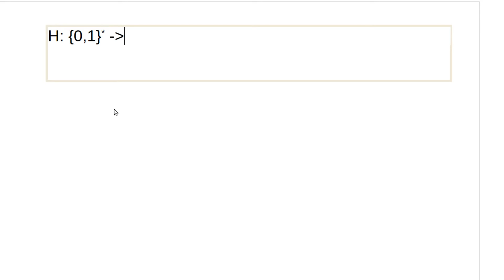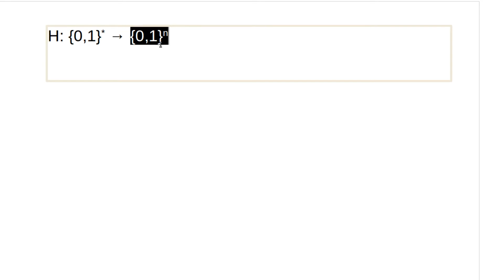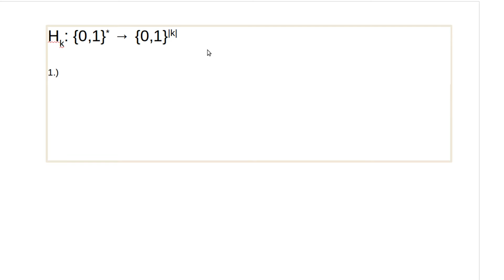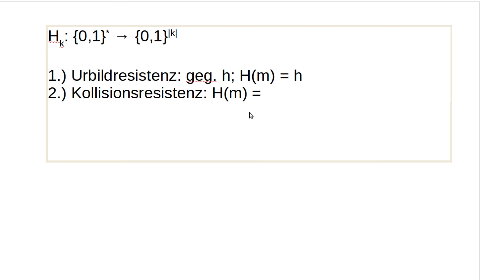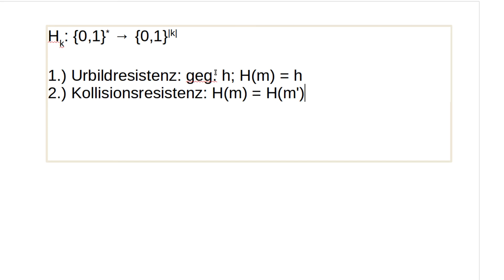Kryptographie #50 - Hashfunktionen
In diesem Tutorial fangen wir mit Hashfunktionen richtig an.